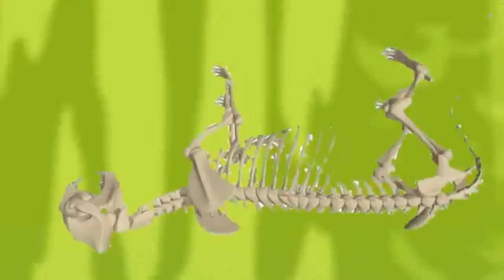The Lingo Kingo + The Lingo 2 Kingo by QwistoffYTP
The Lingo Kingo and The Lingo Kingo 2 can now be watched as a single video.

LINKS OF THE ORIGINAL VIDEOS 👇🏽